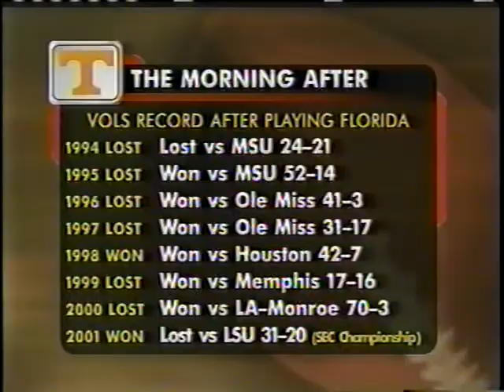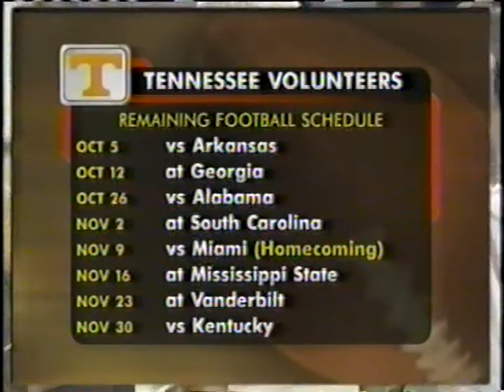2002 # 11 Tennessee vs Rutgers